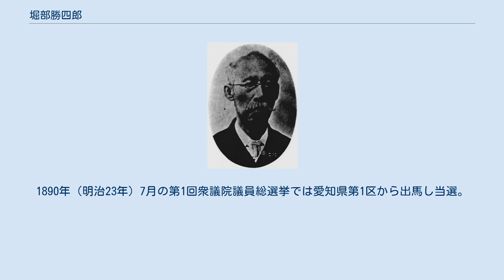堀部勝四郎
堀部勝四郎 堀部 勝四郎（ほりべ かつしろう、1828年1月18日（文政10年12月2日）- 1896年（明治29年）6月25日）は、明治時代の政治家、実業家。
幼名は庄三郎。
 幕臣、先代堀部勝四郎の子として尾張名古屋藩領愛知郡前津小林村（のちの愛知県愛知郡御器所村大字前津小林、名古屋市前津小林、名古屋市中区前津小林）に生まれる。
15歳の時に江戸に渡り、塚田慇四郎の門に入る。
その後、郷里に戻り呉服太物商を開業し、海産問屋を開くなど多角経営に乗り出す。
名古屋区会議員、同議長を経て、1879年（明治12年）愛知県会議員に当選し、1882年（明治15年）再選し、区部会議長および常置委員を兼任する。
1885年（明治18年）12月、県議に3選を果たし区部会議長および県会副議長を歴任し、1888年（明治21年）1月、議員を辞した。
 ほか、商業会議所会頭、名古屋海産商組合長、第四十六国立銀行、愛知実業銀行各取締役、日本共立汽船社長、名古屋電気鉄道、尾張紡績、名古屋倉庫各取締役、愛知育児院、大日本施薬院各副院長などを歴任した。
1890年（明治23年）7月の第1回衆議院議員総選挙では愛知県第1区から出馬し当選。